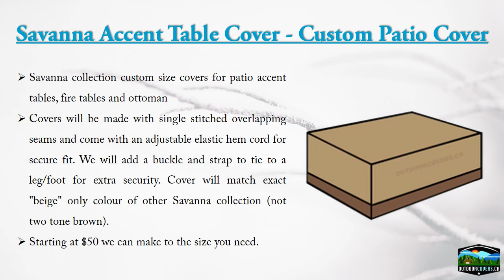Custom Patio Cover Outdoor Covers Canada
Custom Patio Furniture Covers for all types of patio furniture, outdoor kitchen and barbecue.